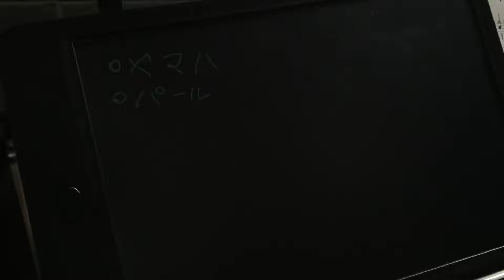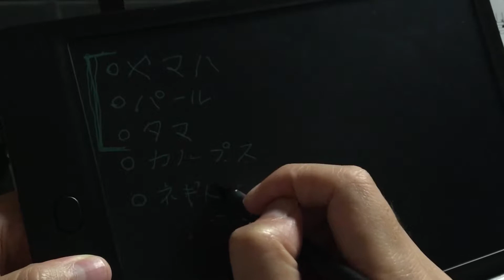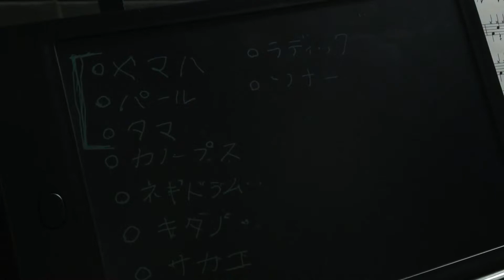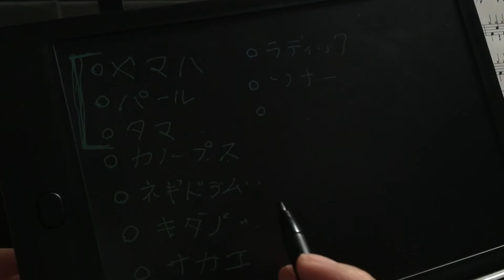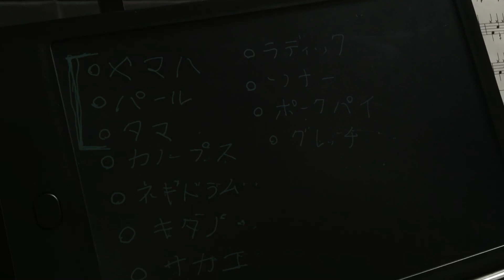いせさき ドラム教室 レッスン資料 ドラムメーカー